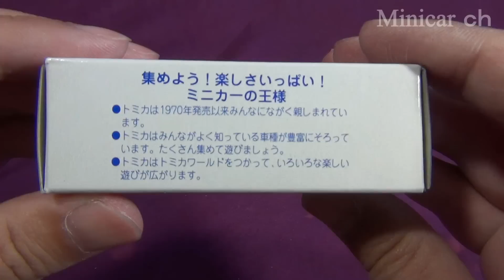トミカくじⅡ リフマグ 油圧ショベル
トミカくじⅡ リフマグ(リフティングマグネット) 油圧ショベルの紹介動画です。